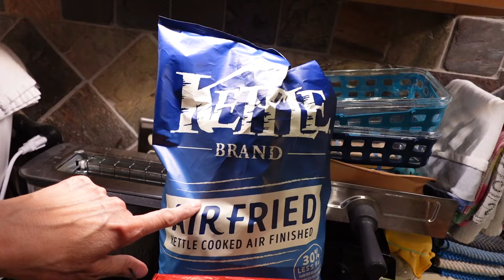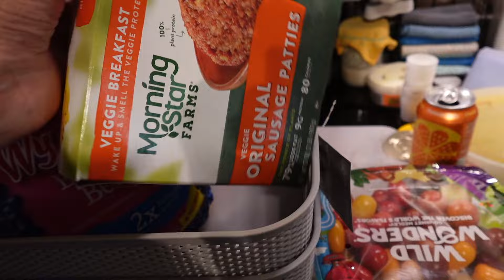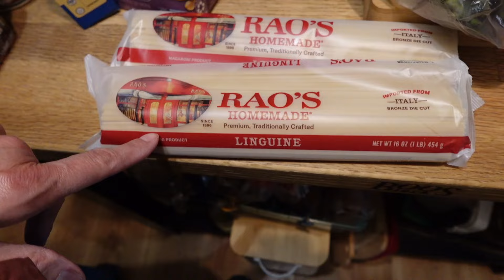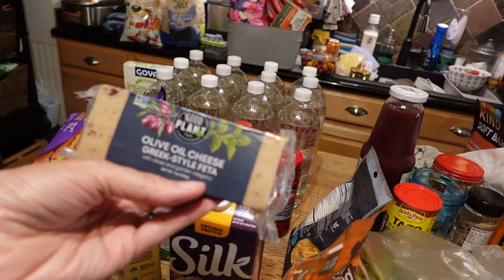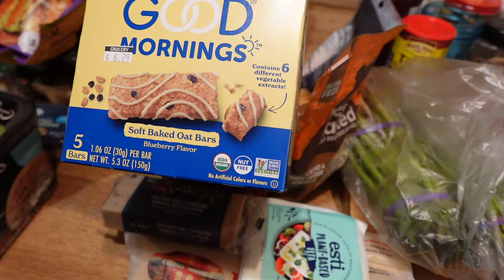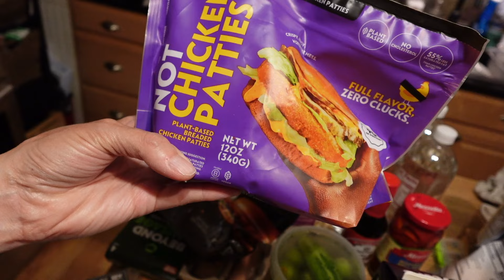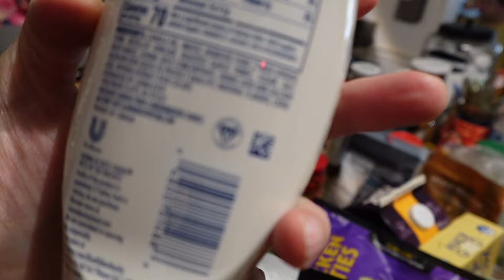The Best Father in Middle Earth!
I don't remember eating any corn!

Crochet Bigfoot Pattern